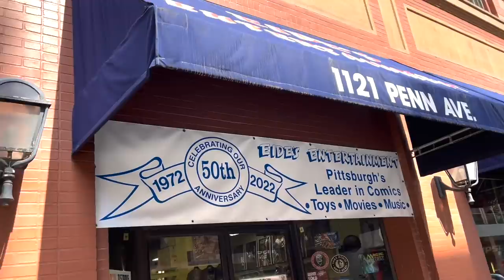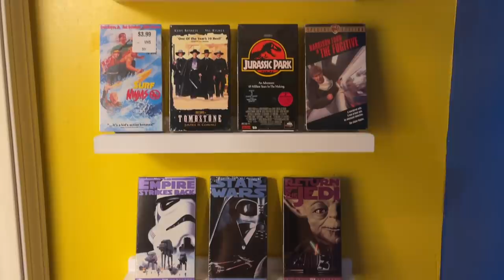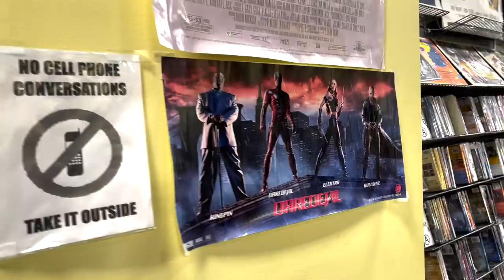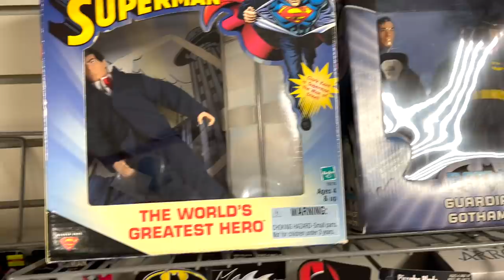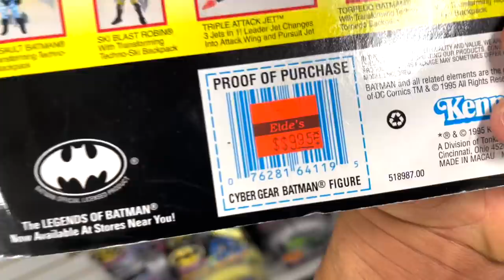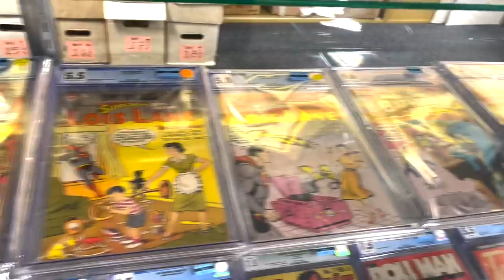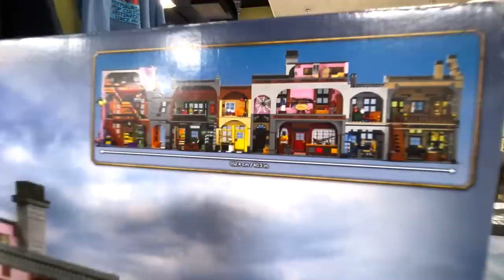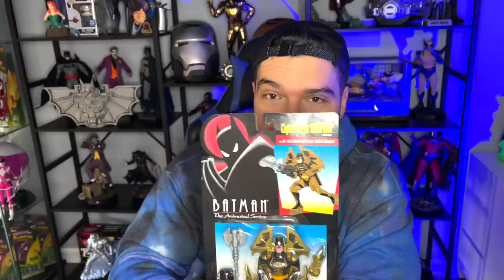Ethan Page 4 Story Building Fig Hunt • Eide's Entertainment Pittsburgh, PA • Toy Hunt Vlog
Ethan Page & Smart Mark Sterling toy hunt vlog from epic 4 story toy store & entertainment shop in Pittsburgh, PA. This store is pretty wild! We spend some time talking about the plastic free Hasbro Figures coming out soon. We also discuss WhatNot & a VHS collection!

1150 Atlantic St #590
Milford, MI, USA
48381